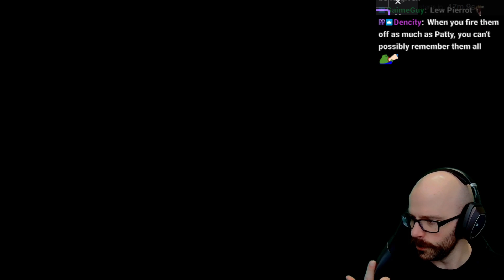1736. Loop Hero | Casual Play | 1-17-24